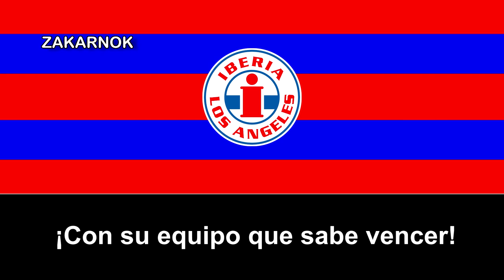Himno del Deportes Iberia Los Ángeles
NOTA DEL EDITOR:

Exacto, es el himno oficial del club, y no el "¡Póngase la camiseta!", el cuál es una canción dedicada al equipo de los años 80's o 90s.
El Deportes Iberia es un club chileno de fútbol, con sede en la ciudad de Los Ángeles, Región del Biobío. Fue fundado el 15 de junio de 1933 por un grupo de jóvenes liderados por Alberto Cassorla Camhi en el barrio Independencia de la ciudad de Santiago. Ha llegado a disputar varias temporadas en la máxima categoría de fútbol de Chile.

La institución fue fundada en una reunión en la pensión «El Globo» el 15 de junio de 1933 por un grupo de jóvenes domiciliados en el barrio Independencia y el sector de la avenida La Paz, liderados por Alberto Cassorla Camhi, que se reunían a hablar de deporte y practicarlo. Cuando llegó la hora de elegir el nombre, primó la decisión de tratar de conseguir auspicio de alguna industria adoptando el nombre de alguna, por lo que se adjudicaron el nombre «Iberia» ya que uno de los fundadores trabajaba en la aseguradora «La Iberia», consiguiendo así patrocinio y que le compraran botines al nuevo equipo.

El club se integró a la Asociación Conchalí,​ y en 1939 se afilió a la Asociación Santiago. En 1943 fue uno de los fundadores de la División de Honor Amateur (DIVHA),​ en donde se tituló campeón en 1945, hecho que le permitió ascender excepcionalmente a la máxima categoría profesional, regida por la Asociación Central de Fútbol.

Sin embargo, a mediados de la década de 1960, los problemas financieros y las deudas hicieron complicada la estabilidad económica de Iberia. Alberto Cassola, quien fuera uno de los creadores, director técnico, presidente y gerente del equipo, tomó nuevos rumbos, por lo que el presbítero Gilberto Lizana se hizo cargo de la institución. Sin embargo, la deuda del club se agudizó y Lizana buscó «ofrecerlo al mejor postor».

Al principio, hubo propuestas de interesados desde Curicó, pero no convencieron a la dirigencia. Entonces, en un viaje que realizó a la ciudad de Los Ángeles, en su labor de vicario de Carabineros de Chile, Gilberto Lizana se enteró que en esa ciudad había un equipo, llamado Club de Deportes Los Ángeles, que era regional y no profesional, y que sus dirigentes habían buscado de todas las maneras posibles ingresarlo al fútbol de primera línea, pero sin éxito.

Luego de dar por concluida la fusión con Fatucén ​y en una transacción avaluada en 80 000 escudos, que básicamente correspondía a la deuda del equipo, el 28 de febrero de 1969, a las 1:30 horas, Iberia se trasladó definitivamente a Los Ángeles, continuando allí su militancia en la Segunda División del fútbol chileno, bajo el nombre de Iberia de Los Ángeles. Fueron los mismos nuevos dueños quienes en sus autos particulares llevaron a Los Ángeles, desde la sede en Puente Alto, los trofeos, camisetas y uno o dos jugadores emblemáticos. El resto arribó en tren y fueron recibidos con caravanas por las calles de Los Ángeles. Aunque era un equipo «prestado», defendería el honor de una ciudad entera en las ligas profesionales.

Los resultados del equipo mejoraron, puesto que, en el campeonato de Segunda División de 1970, resultó subcampeón, por detrás de Unión San Felipe, que consiguió el ascenso a Primera División.

Como trámite conclusivo de su traslado, en Los Ángeles, desde el 2 de julio de 1974, el club pasó a llamarse Iberia-Bío Bío, regresando a ser sólo Iberia, el 6 de mayo de 1994, al otorgársele personalidad jurídica con nueva razón social y contar con otras ramas como baloncesto, atletismo y tenis de mesa.